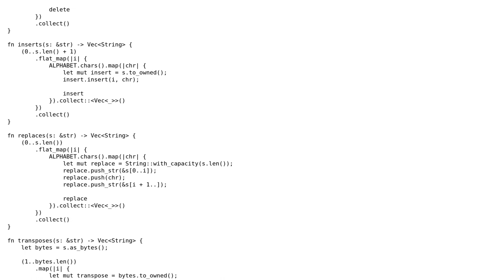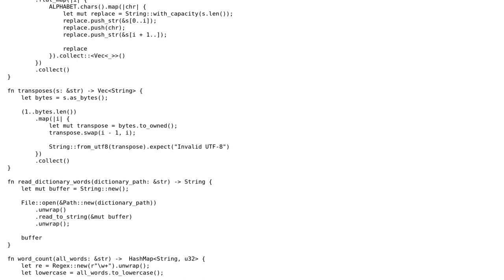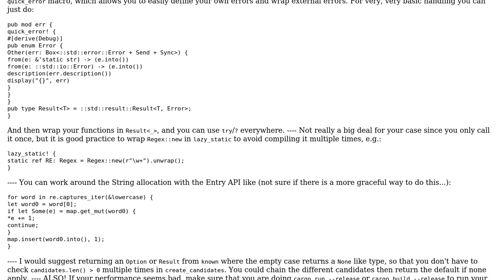Code Review: Peter Norvigs spellcheck in Rust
With thanks & praise to God, and with thanks to the many people who have made this project possible! You are responsible for your own actions.